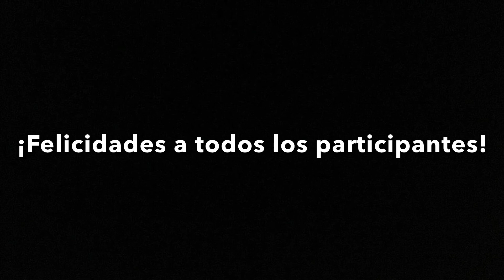Spetsnaz vs. Navy Seals Tournament (Dramatic Gameplay)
Additional Notes